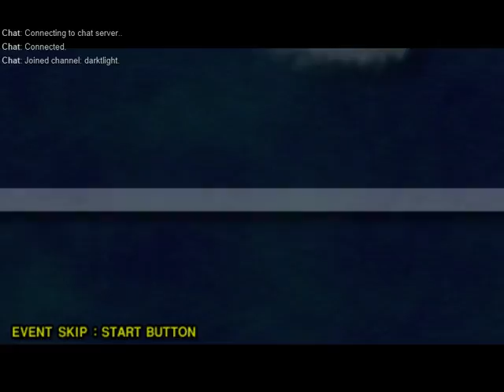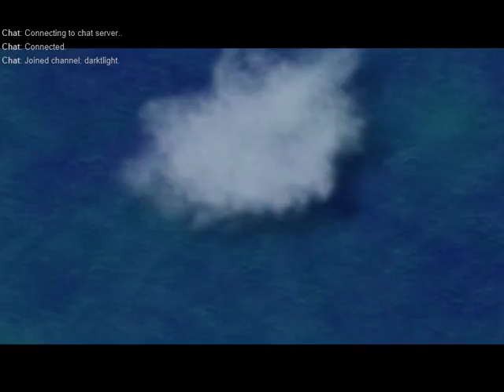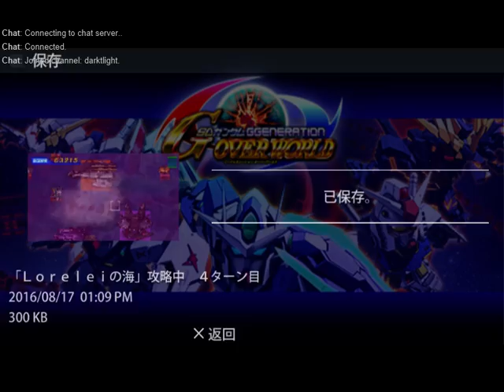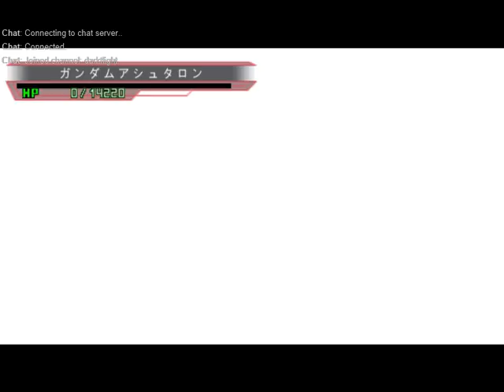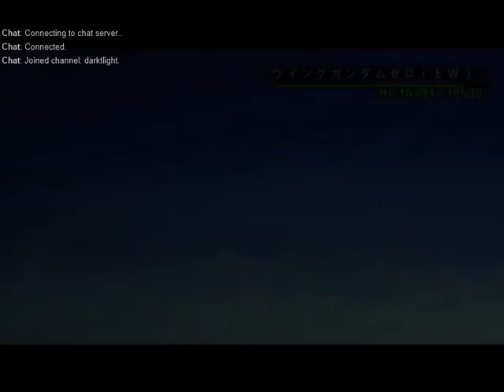PSP SD鋼彈G世代：超越世界 (2012年) B4